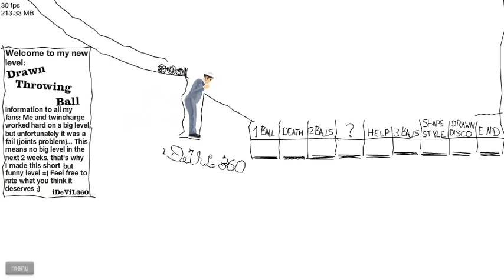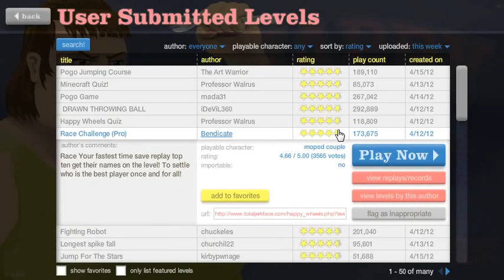Let's Do Some Happy Wheels! Do The Caterpillar! (Ep.14)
Let's Play Happy Wheeeeels!